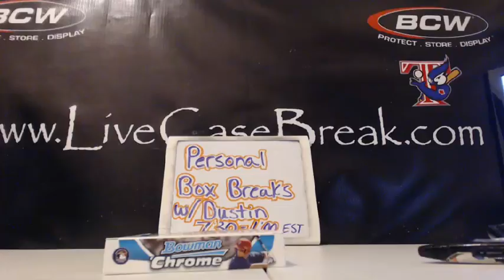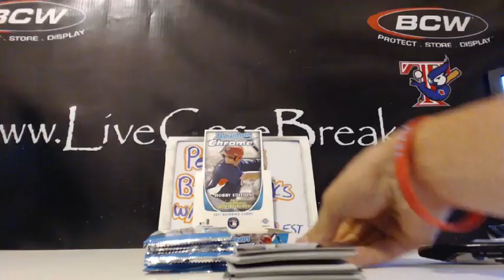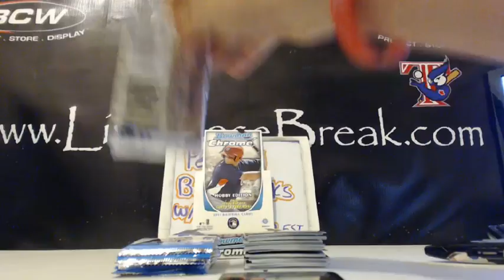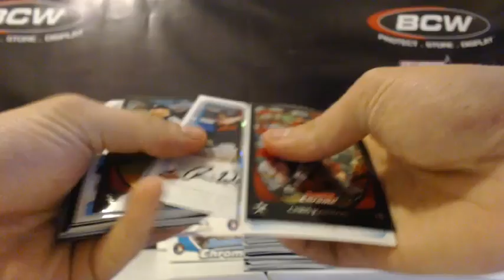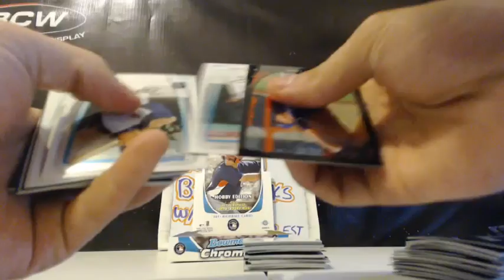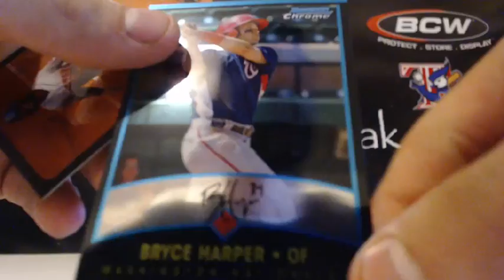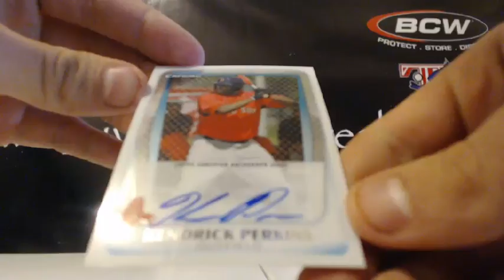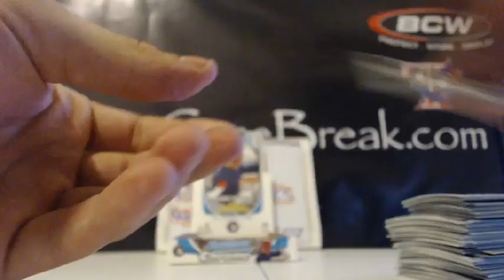11 Bowman Chrome- Ron 5-18-14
11 Bowman Chrome- Ron 5-18-14.
Make sure to check out the video and join in a break